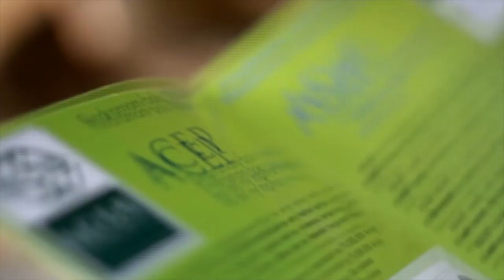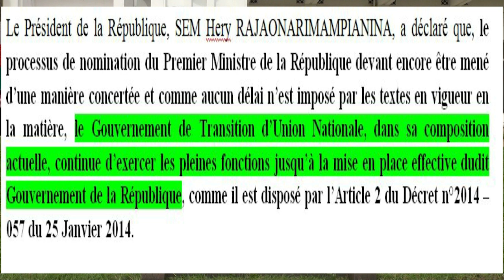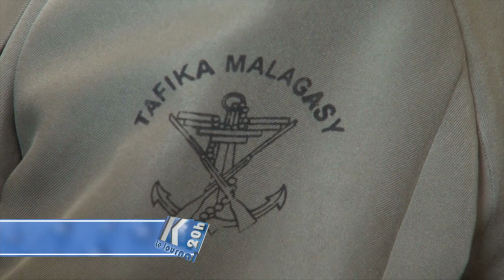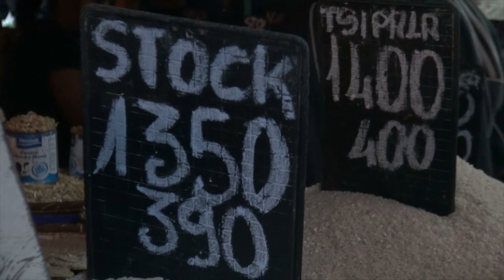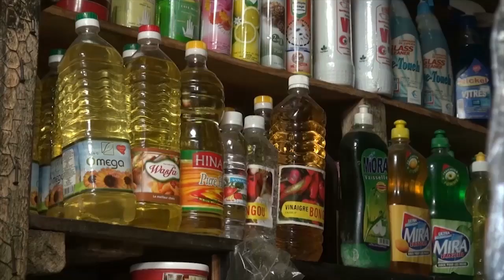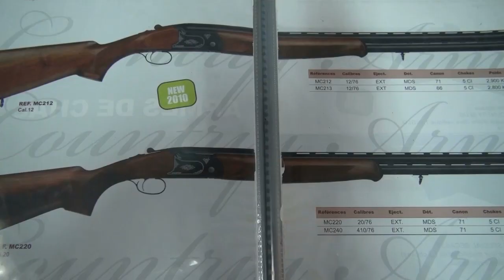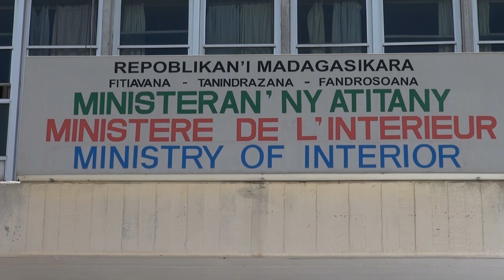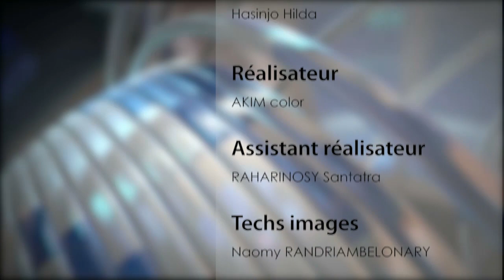Ny Vaovao 20h00 : 27 février 2014